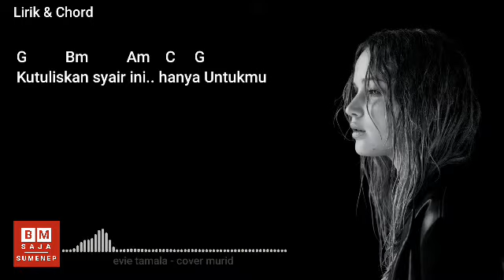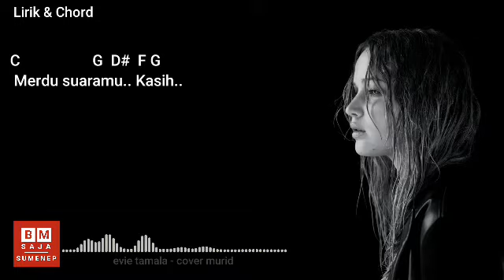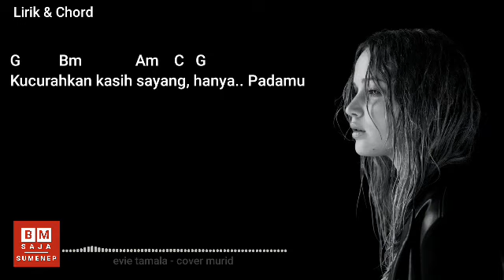Evie Tamala Nyanyian Rindu lirik dan chord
Evie Tamala Nyanyian Rindu unplugged akustik dengan teks lirik dan chord

Selamat menikmati